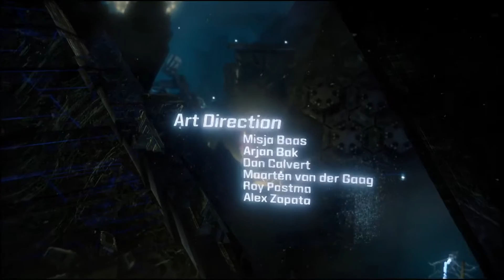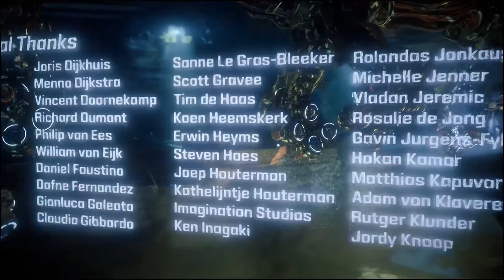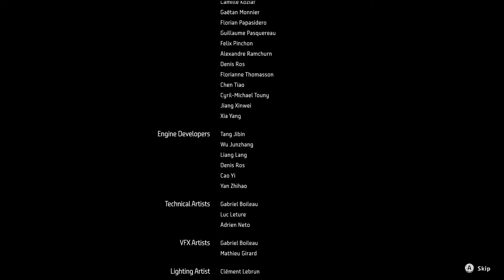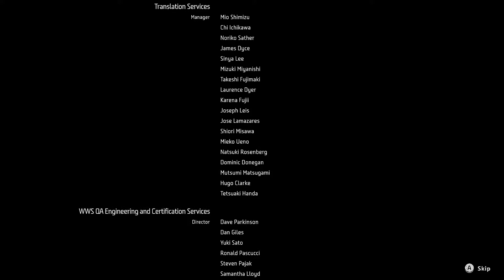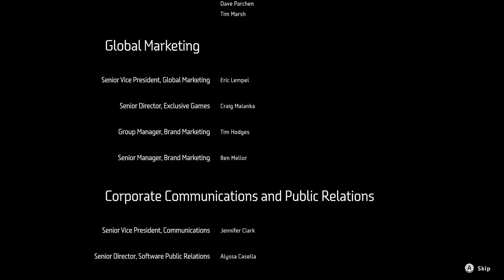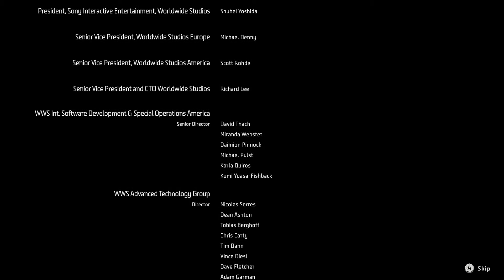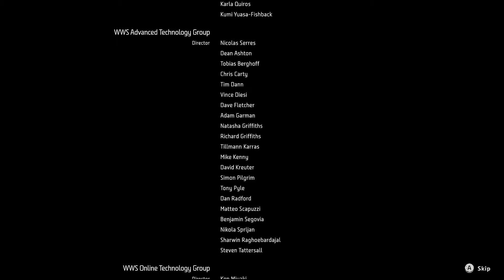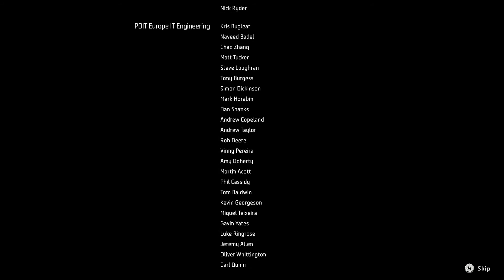Let's Play Horizon Zero Dawn EP108 Finale and Credits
Welcome!

This is it.  Hades, and all of the Eclipse decent onto Meridian.  Can we hold?